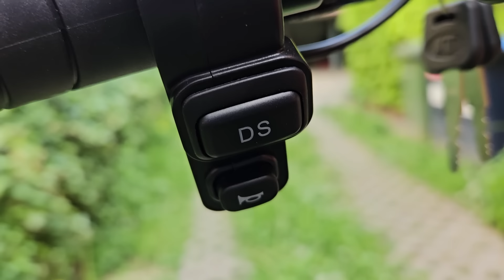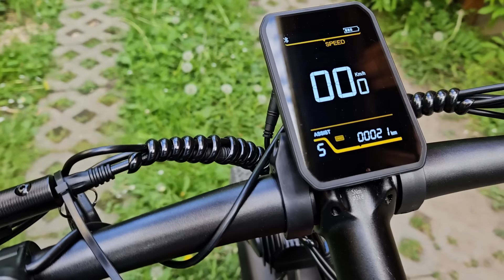A túl erős ebike esete - Duotts F26 teszt - MA!lacpersely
MA!lacpersely rovatunkban egy iszonyú erős bringát próbáltunk ki. Minden pro és kontra a videóban, de még írásos teszt is van, itt

A cuccot a MOBILARENA kuponkóddal 100 euró kedvezménnyel lehet megvenni itt